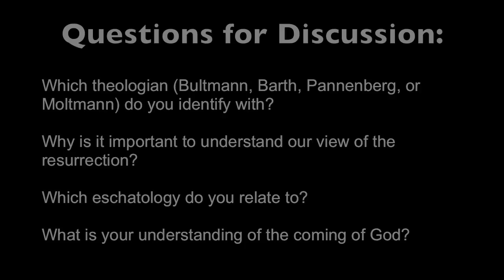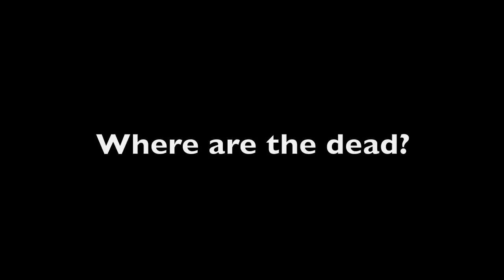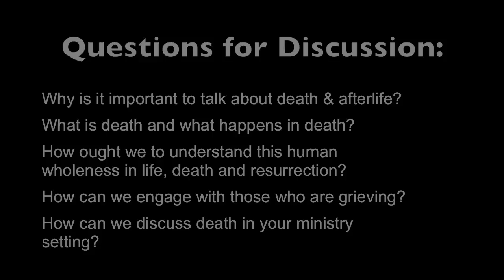Systematics Class Presentation: The Coming of God